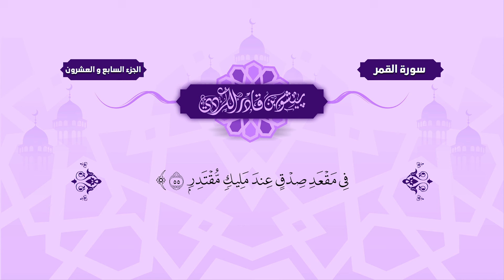Surah Qamar - Peshawa Kurdi | سورة القمر كاملة بيشةوا قادر الكردي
Official Peshawa Qadr Channel

تواصلوا معنا | القارئ بیشەوا قادر الكردي